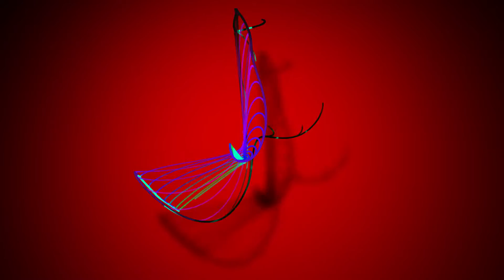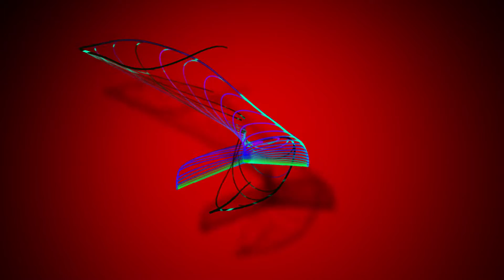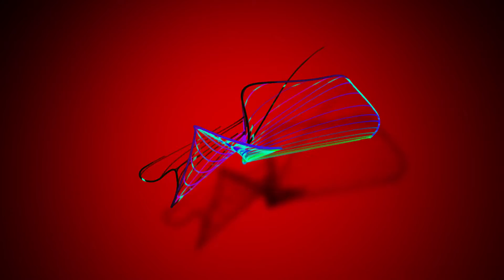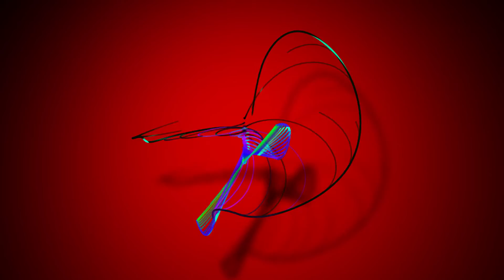Visualization using AfterEfects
I made this with FL studio and After Effects with trap code Particular